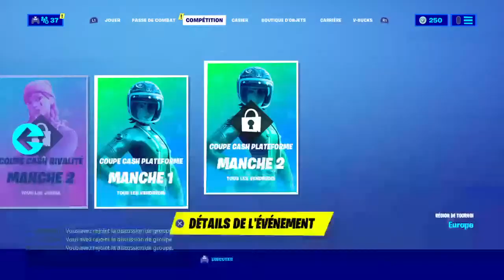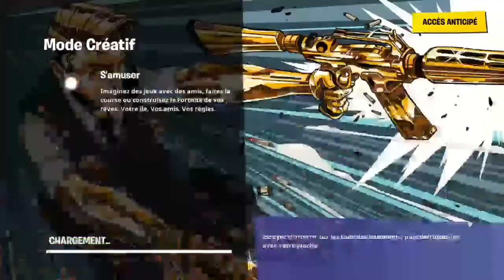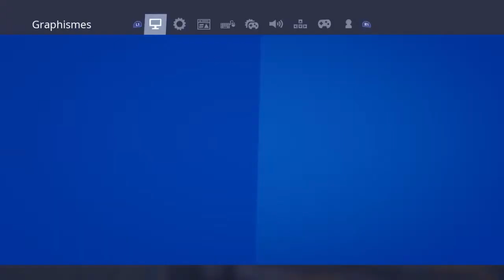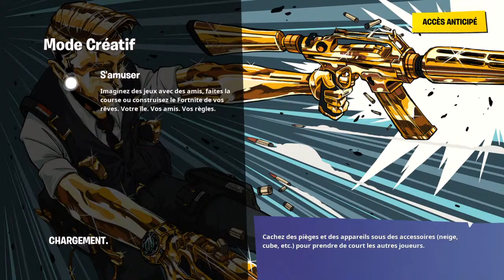On continue les pp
Du gaming fortnite fr ps4
Insta perso : milyan_lebreton
Insta pro : wvc4_vorace_